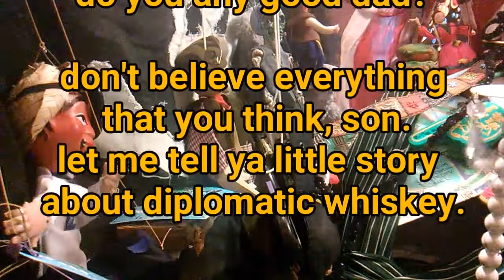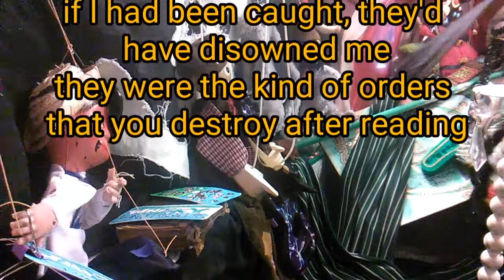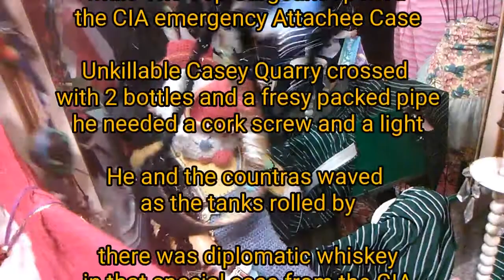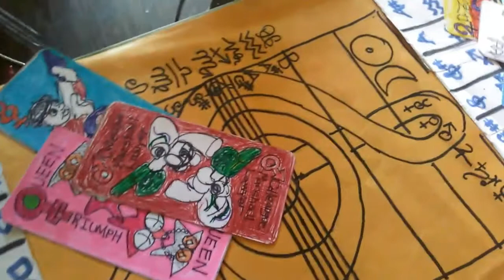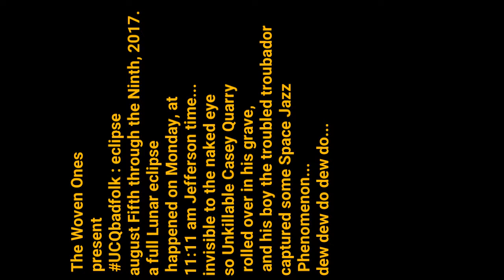UCQbadfolk 8/7 eclipse Diplomatic Whiskey & Whistle your birthday